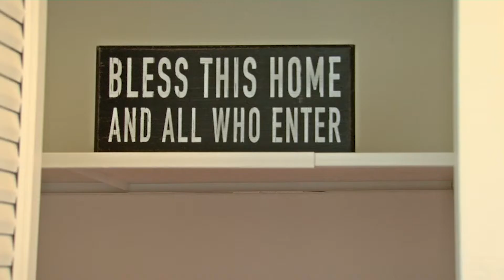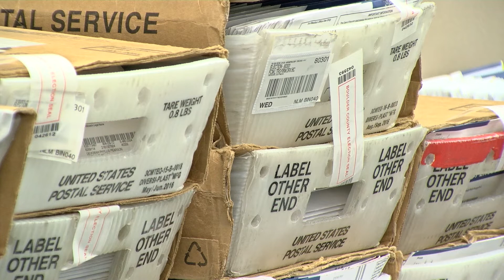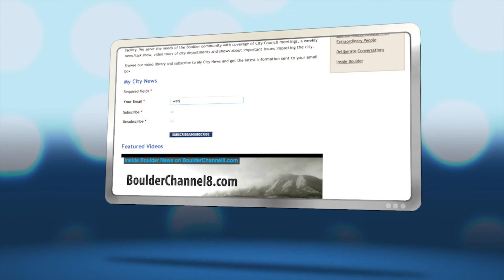Noticiero Boulder - 4 de noviembre del 2022